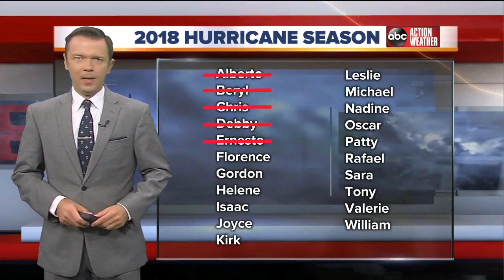Tracking the Tropics | August 30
Greg Dee is tracking tropical developments in the Atlantic.